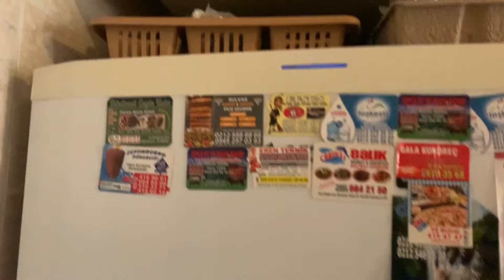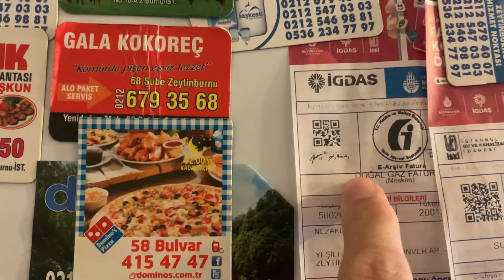Turkiyada 1 oylik chiqimlariz (rasxot) | Туркияда 1 ойлик чикимлариз (расхот)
Har bir odam 3 tadan savol yozing !

Kanalimiz rivoji uchun bitta layk bosing !

Qiziqarli vidiolar kelishni hohlasangiz obuna bo’ling !